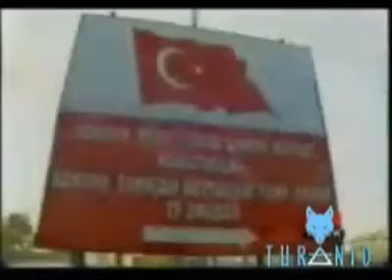Kosava'da Mehmetçikler « Asker.TV